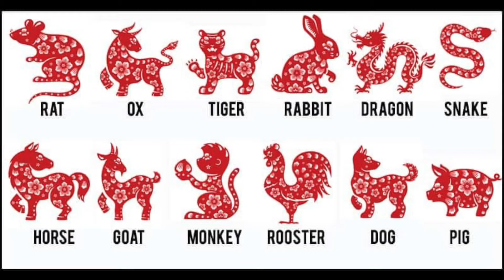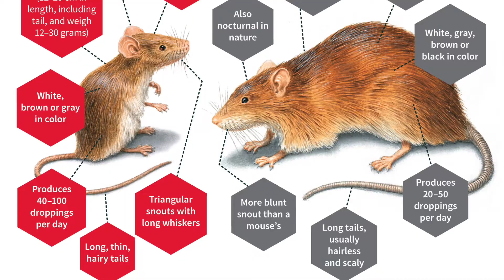【英國生活】倫敦過農曆新年｜英國本地人對農曆新年的反應是怎樣？｜12生肖的英文你識多少？最易錯的生肖是哪個？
農曆新年就到喇！所以這次的影片就會分享我2年在倫敦的農曆新年是怎麼過的？ 英國本地人對農曆新年的反應是怎樣？🎥去片！

Update 住我嘅影片喇！

重溫其他英國生活的影片：

【英國生活】倫敦過聖誕｜本地人怎樣過聖誕？我又點過聖誕？分享5個英國本地人聖誕必做的傳統